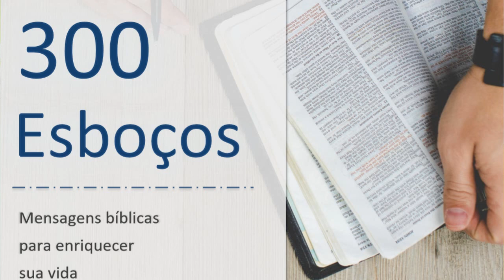Agora você vai conseguir PREGAR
Agora você vai conseguir PREGAR, mesmo quando te pegarem de surpresa, pois é VERGONHOSO nos darem uma oportunidade não termos nada para falar. CHEGA DESSE CONSTRANGIMENTO.

Click AQUI E SAIBA MAIS SOBRE O EBOOK COM 300 PODEROSAS MENSAGENS